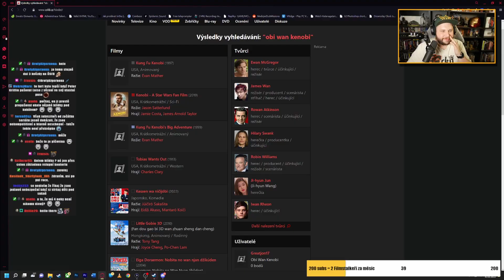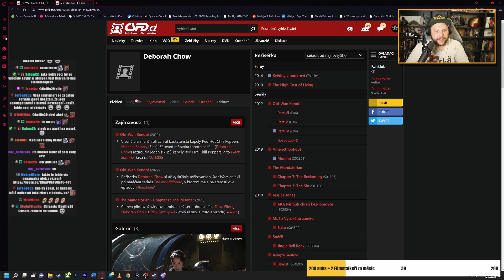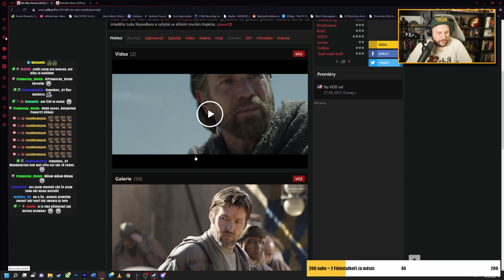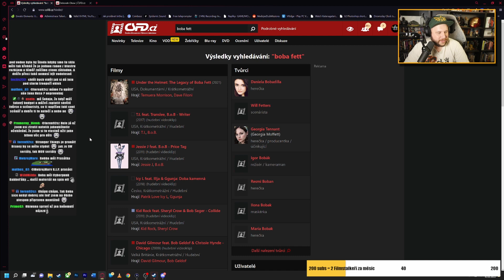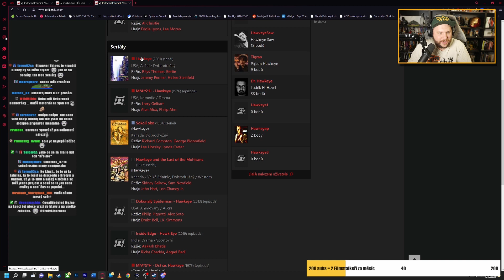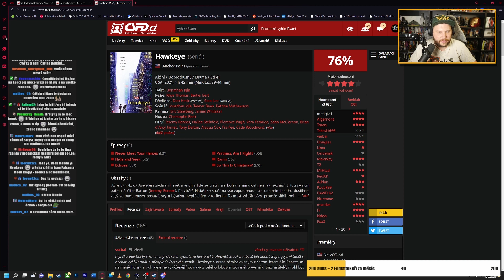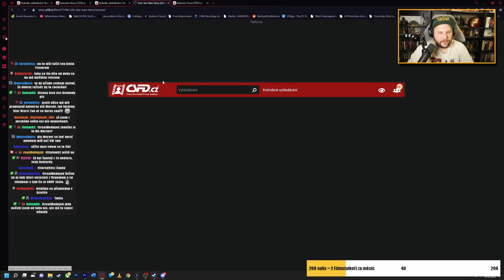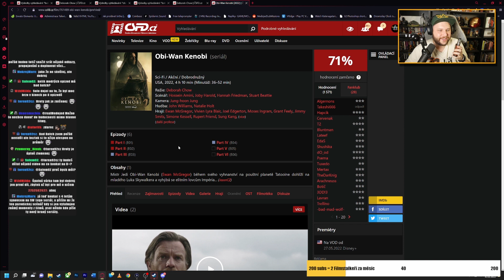Proč je ten seriál tak špatný? | KENOBI | TALK w/ HrotyAlgernona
Streamuje každý Pondělí, Středu a Pátek 14:00-17:00